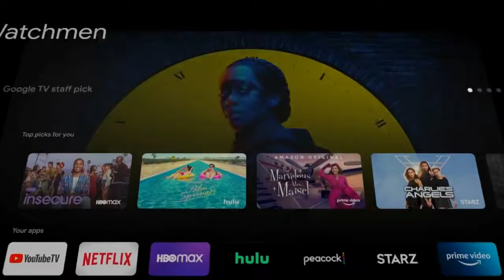Ep.13 Mysterious Woman | Welcome to Google TV | Rocky Jackson 007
Google ✔
Finding what to watch just got easier. Welcome to Google TV. Entertainment you love. With a little help from Google.

Rocky Jackson reacted on mysterious woman.

Women should learn to protect themselves.

Hey friends, mysterious woman's this video is very special. ❤

Please support my favourite Hollywood stars 🌟 ⬇
🌟 Tom Cruise
🌟 Arnold Schwarzenegger
🌟 Sylvester Stallone
🌟 Nicolas Cage
🌟 Vin Diesel
🌟 Will Smith
🌟 Scarlett Johansson
🌟 Robert Downey Jr.